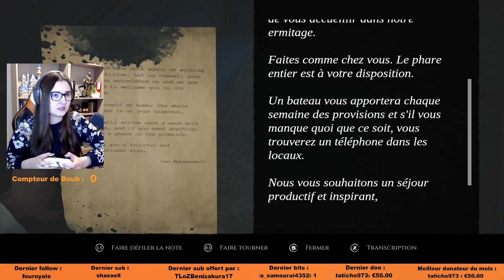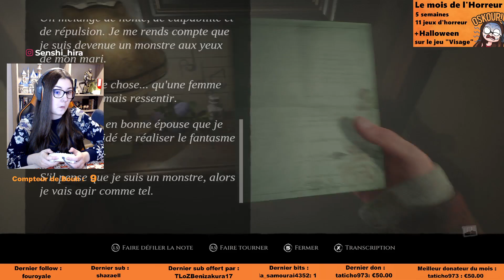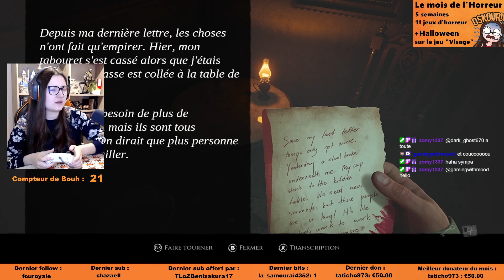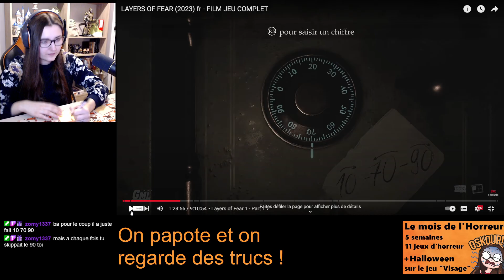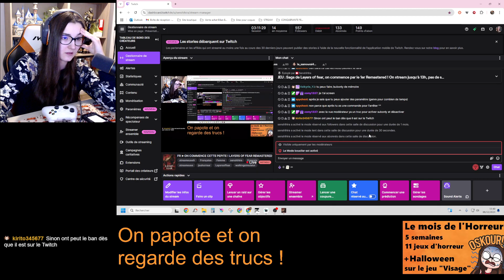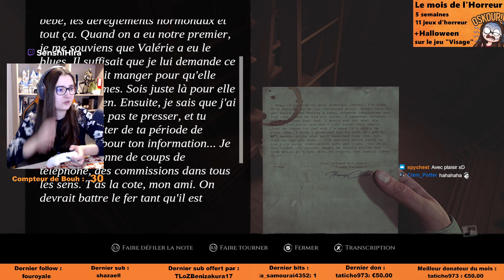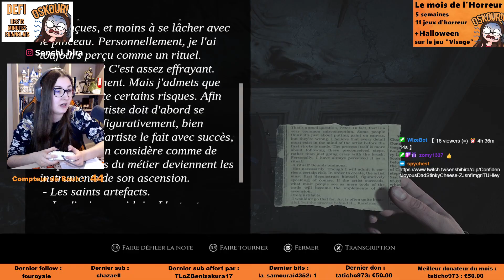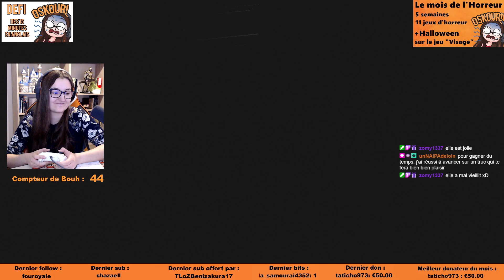VOD 1 ►ON DECOUVRE LA VERSION DE 2023 (PARTIE 1) ! LAYERS OF FEAR REMASTERED - LIVE DU 08/10/24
Salut la compagnie ! On se retrouve aujourd'hui pour la VOD n'1 sur Layers of fear, toute la découverte du 1 version Remastered de 2023, après avoir fait la version 1 "originale" il y a 3 mois. ENJOY !

Si vous avez envie, vous pouvez suivre mes aventures en direct sur Twitch.
Je serais présente tout les :
-Lundi de 17h à 20h
-Mardi de 8h30 à 13h
-Mercredi de 19h30 à 22h30
-Vendredis de 7h-12h / 13h30-18h30
-Samedi de 8h à 12h la plupart du temps OU 17h/20h exceptionnellement

VOD disponibles à 18h sur Youtube tout les :
-Dimanche
-Mardi
-Jeudi

Je suis partenaire INSTANT GAMING ! Il s'agit d'une plateforme proposant des clefs à prix réduits pour des jeux vidéos. Voici mon lien

Si tu as envie de me soutenir dans mes projets, voici mon lien Streamlabs. Cela me permettra d'investir dans un meilleur setup, acheter de nouveaux jeux à streamer et me rémunérer